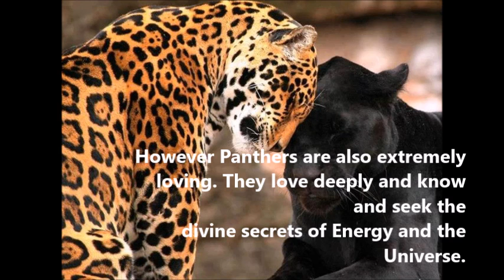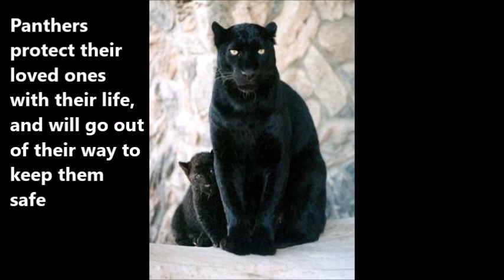Panther Spirit Animal Meaning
Panthers are powerful, stealthy and intuitive totems.
Interested in Psychic Oracle + Past Life Progression Readings, Meditation Lessons, Reiki Initiations, Healing, and Mystic Mentorships with Owen? to Book Online directly for Crystal Clear Guidance, Healing and deep life changing wisdom.